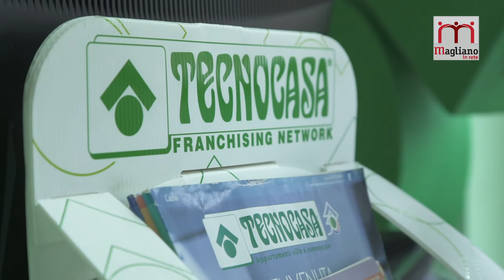Magliano in Rete - Studio Magliano Sabina srl, Ag.Imm. Affilliata Tecnocasa, Magliano Sabina RI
L’agenzia apre a Magliano nel 2001. Lo Studio è il terzo della zona, gli altri due si trovano a Stimigliano e Poggio Mirteto. Lo Studio Magliano Sabina srl fa parte della rete di imprese MAGLIANO IN RETE.
Tratta e gestisce diversi immobili situati nei comuni della Sabina come, oltre Magliano Sabina, Collevecchio, Tarano e Torri in Sabina nel Lazio, nella  provincia di Rieti; Calvi e Otricoli in Umbria, in provincia di Terni.

Le aggregazioni tra aziende, come la rete di imprese MAGLIANO IN RETE, sono un patrimonio proprio delle imprese italiane, che da tempo attuano diverse forme di collaborazione ed integrazione tra di loro.

La musica dell'intervista video è di Carlo Tondinelli.